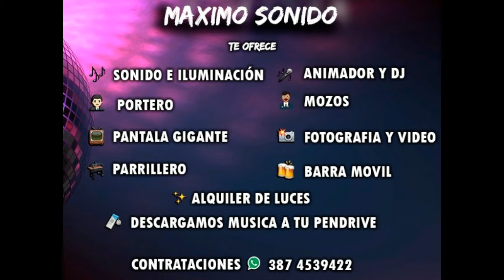REGUETON 2018 lo mas escuchado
MAXI DJ